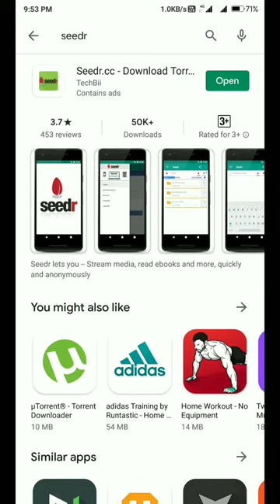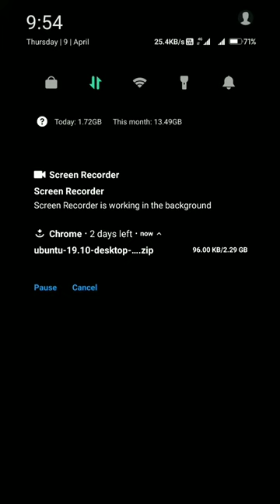Alternative to torrents! | Tired of upload and download speeds? | Use Seedr Or seedr.com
pbtc Here in this video I have explained about using seedr, as many of us only depend on torrents which is most of the times a headache.

It can be extended upto 4GB for free, I'll explain how to get 4GB for free in another video.